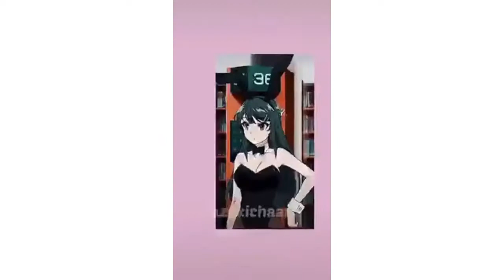Anime Music-Video Mix Compilation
We're here with another awesome Video...

So.. Today we'll be watching some awesome AMV Anime Music-Video Mix Compilation.

8.